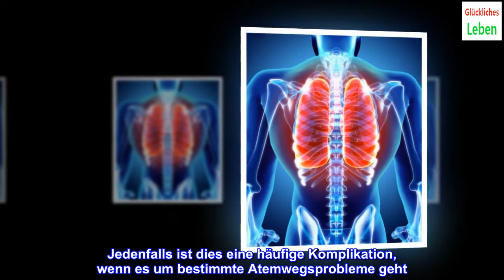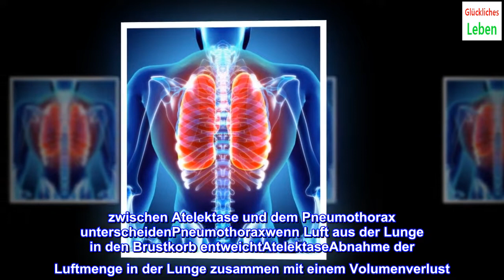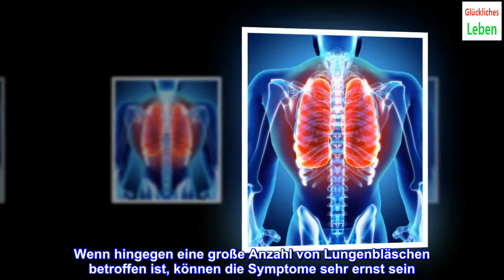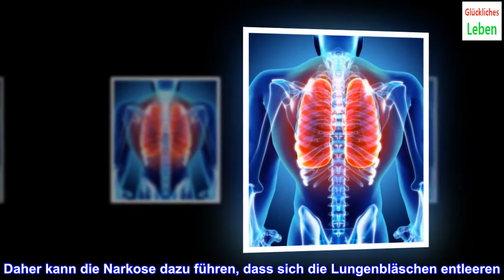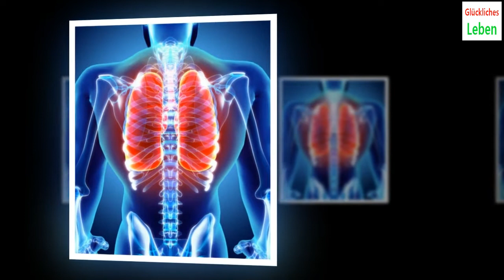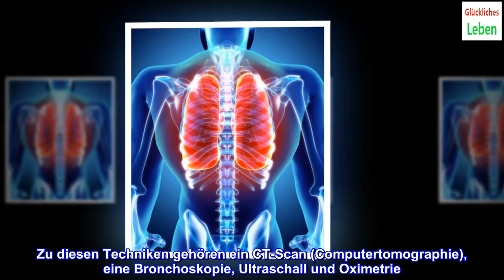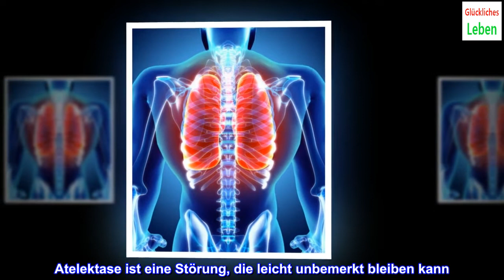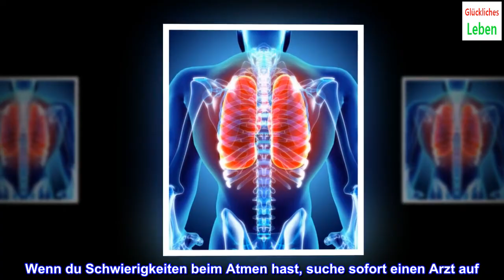Atelektase, Symptome und Ursachen